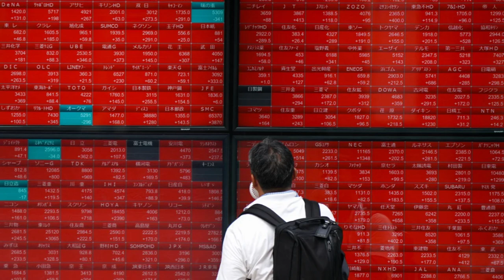Japan stocks rebound sharply after worst rout in history as other Asia markets also rally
Japanese shares soared in early trading on Tuesday, clawing back most of their record losses from the previous day and underpinning a regional rally.

The Nikkei 225 last traded about 10% higher, while South Korea’s Kospi rebounded by about 3%. Hong Kong’s Hang Seng Index rose 1%, and Taiwan stocks regained 4%. They all suffered major losses during the previous trading session.

The bounce in Japan is “typical after a market crash,” Neil Newman, head of strategy at Astris Advisory in Tokyo, told CNN. “Importantly: Fundamentals are sound, the economy is doing fine, there is no evidence of abandoning Japanese equities.”

One of the top gainers on Tuesday was soy sauce maker Kikkoman Corporation which was trading about 21% higher after losing nearly 17% the previous day.

Losses like that led the Nikkei to close 12.4% lower on Monday in its largest one-day fall since October 1987. It lost 4,451, its biggest point drop in history. The plunge triggered a global market rout. All major Asian, European and US markets fell substantially.